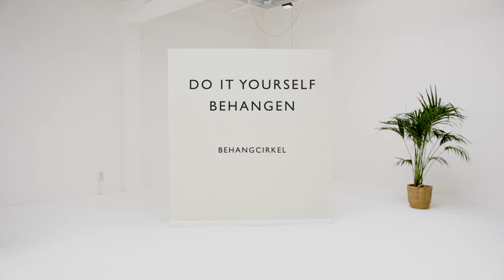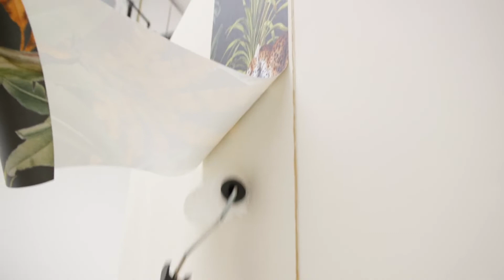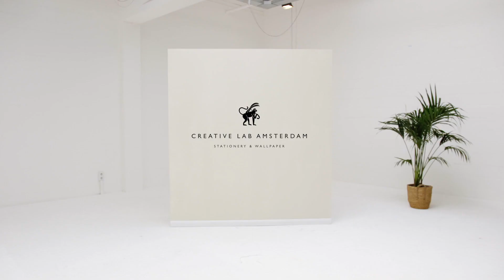Zelf een muurcirkel behangen met de DIY van Creative Lab Amsterdam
Kan ik zelf een behangcirkel bevestigen?
Ja! Het is niet moeilijk om zelf te behangen! Wij leggen hier stap voor stap uit hoe je dit kunt doen in een kleine tutorial/DIY. Welke benodigdheden je precies nodig hebt en een stap voor stap uitleg.
De muurcirkels van Creative Lab Amsterdam, die in 3 maten beschikbaar zijn, als voorbeeld genomen.